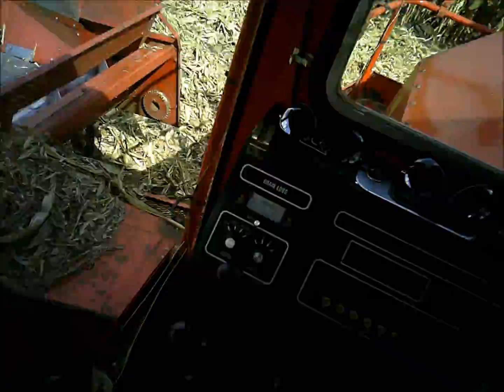Harvesting the NCGA corn yield plot 2016